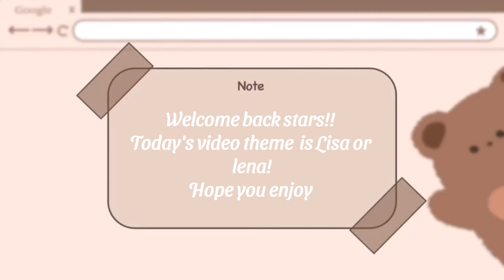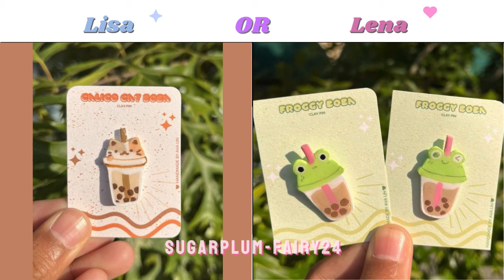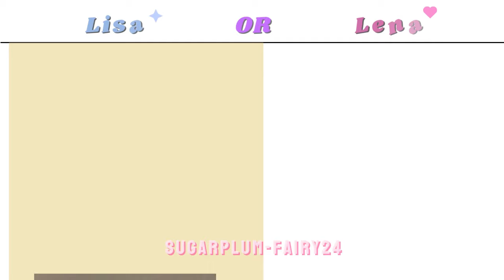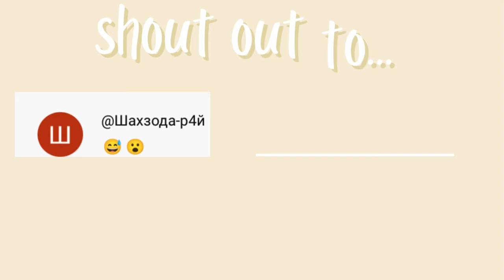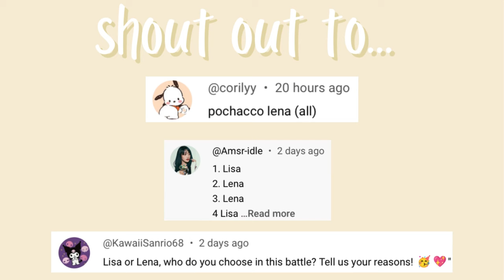Lisa or Lena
Hello stars today's Lisa or Lena video is Lisa or Lena! I hope you enjoy🌟